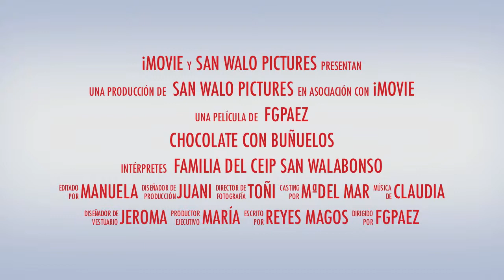Buñuelos con chocolate CEIP SAN WALABONSO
Esta Navidad nuestras madres y abuelas nos han hecho buñuelos con chocolate con "La Receta de la Abuela Manuela". Muchas gracias por vuestra colaboración. La familia del CEIP SAN WALABONSO. 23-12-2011.